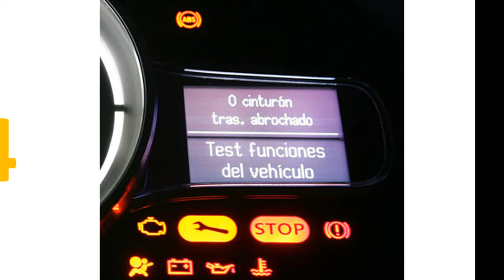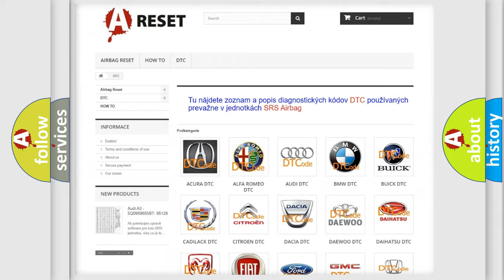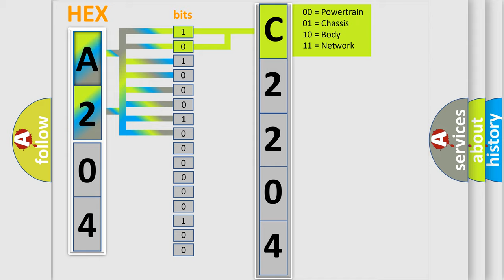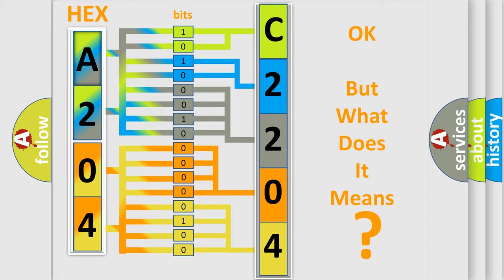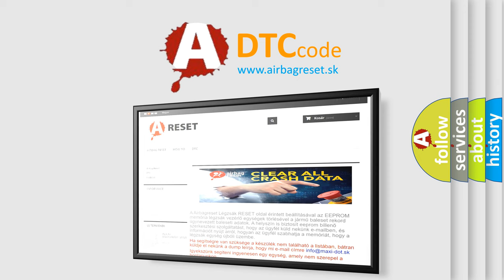DTC Jeep C2204-24 Short Explanation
Contents:
0:21 Basic DTC analysis according to OBD2 protocol standard.
1:48 Insight into programming
2:58 A diagnostically understandable description of the Diagnostic Trouble Code
3:05 Basic error definition

Make:
Jeep
Code:
C2204 24
Definition:
Vehicle Communication Bus "B"
Description:
Cause:
 CAN communication system
Failure Type: